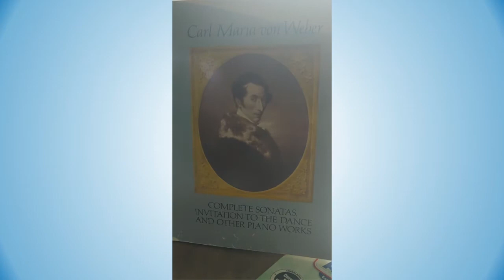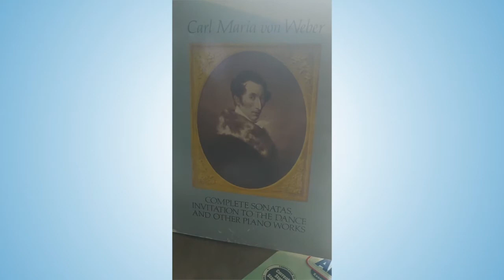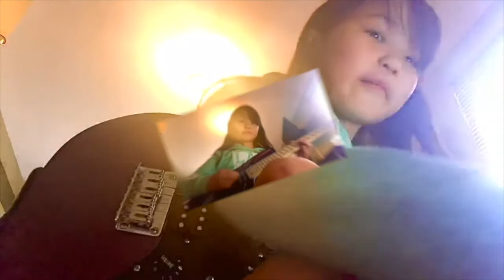Virtual Showcase 2020 Students of Katya, Jeff, Sean, Rob and Yvan